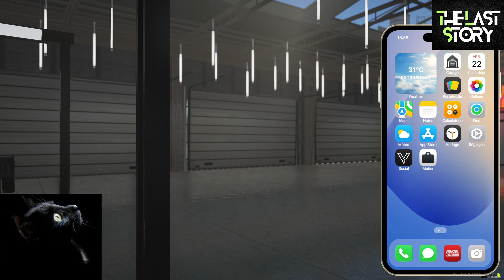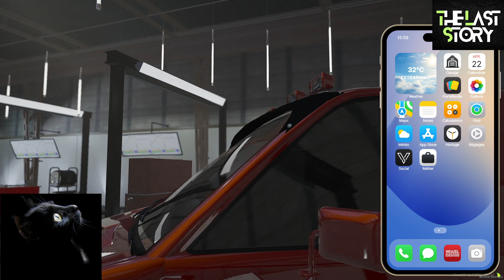Ghent Nass [The Last Story RP Server][part.691]